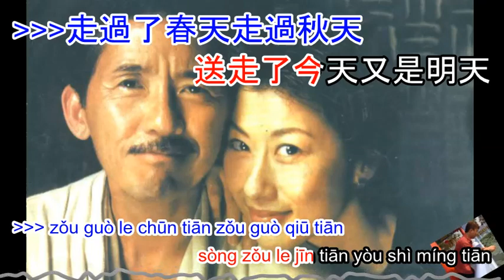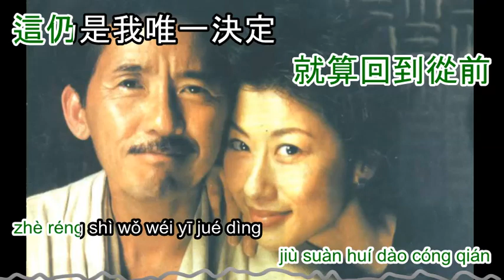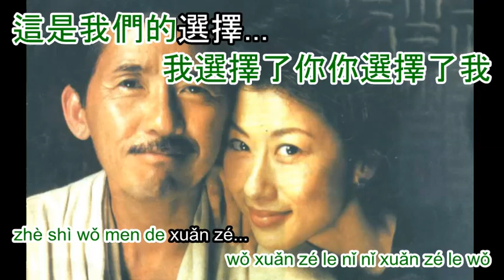选择 Xuan ze - karaoke